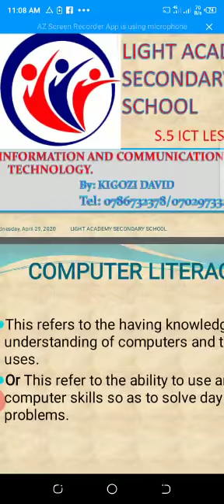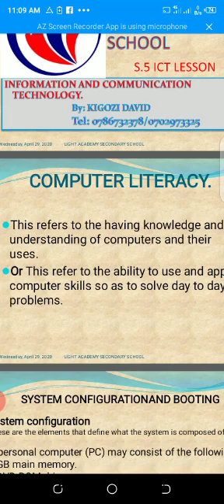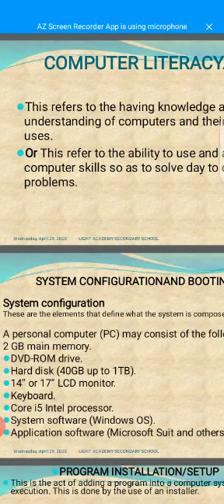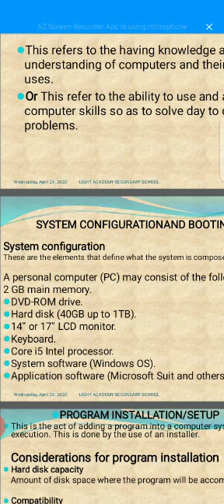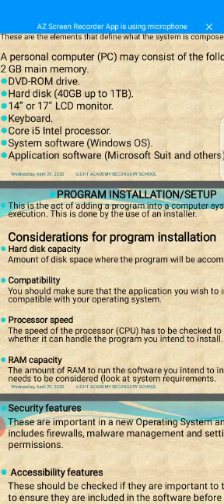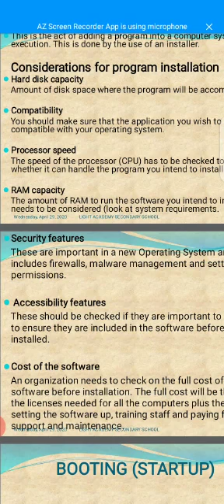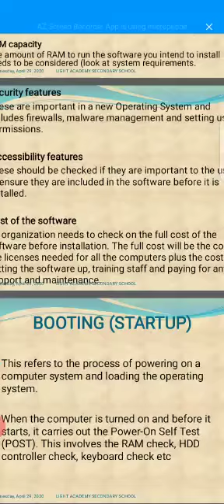Light Academy SS - S.5 ICT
Computer Literacy